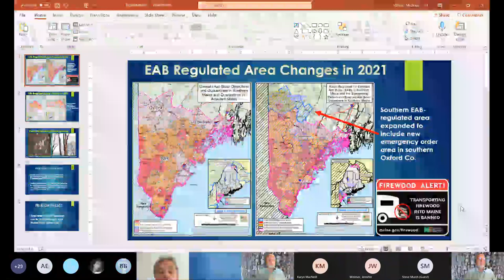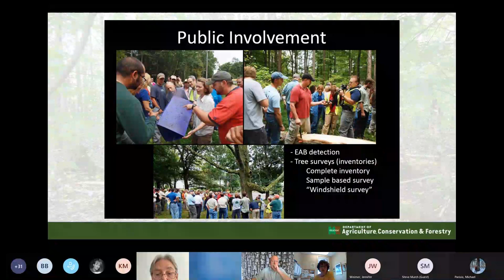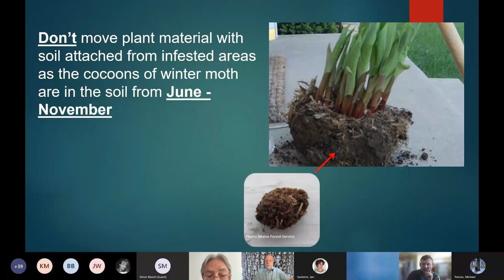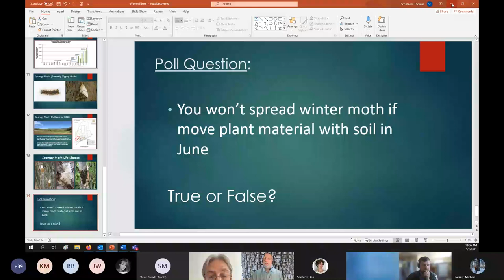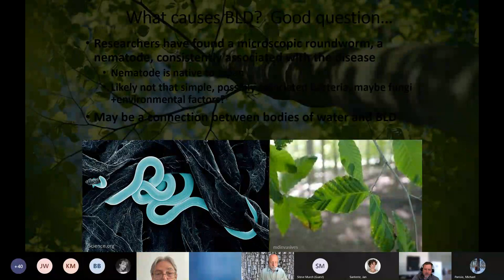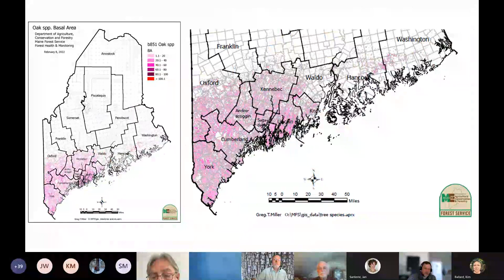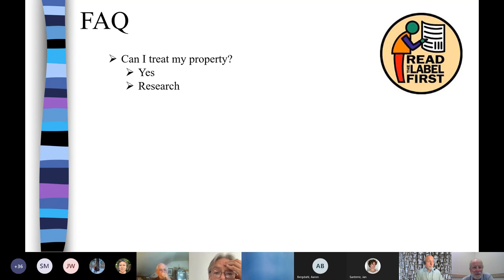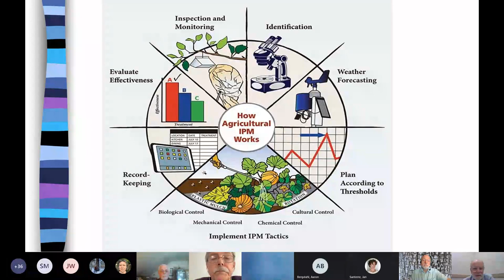Emerald Ash Borer EAB and other Tree Health Concerns Update for Maine Cities and Towns May 2, 2022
The Maine Department of Agriculture, Conservation and Forestry provided an update for city and town tree and forest managers and public works staff on the known status of emerald ash borer in Maine, current state efforts, municipal opportunities as well as updates on other insects and diseases affecting forests and trees. Topics of the May 2, 2022 meeting in addition to the emerald ash borer update included an update on hardwood defoliators in Maine, information on beech leaf disease and oak wilt and an overview of Maine pesticide regulations.